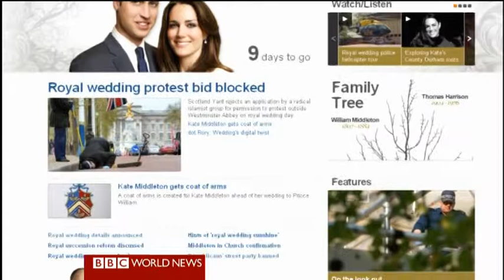BBC WORLD NEWS - Royal Wedding (22.4.2011)